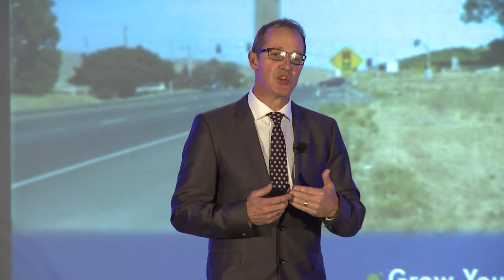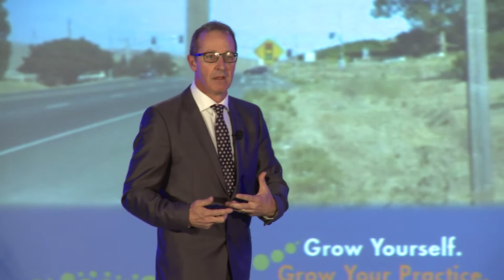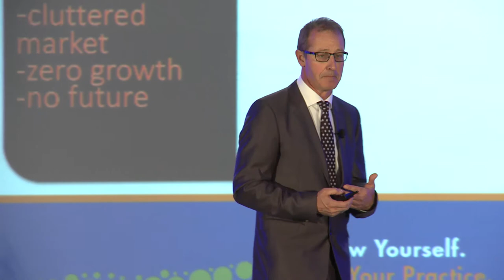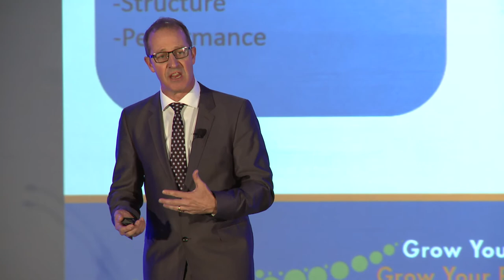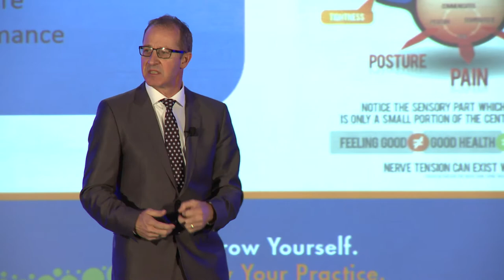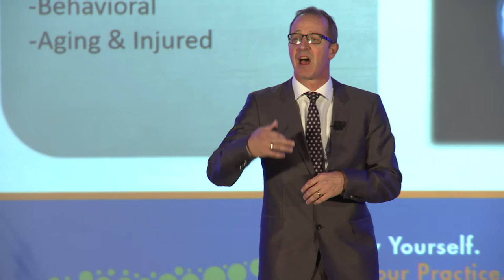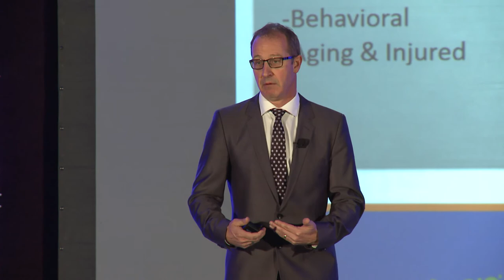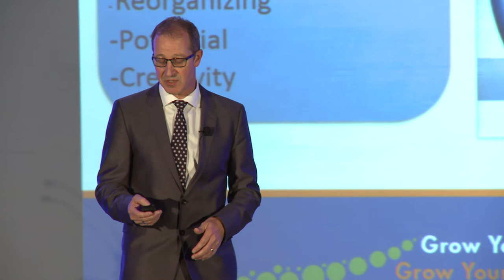Why Did the Chiropractor Cross the Road? with David Fletcher, DC